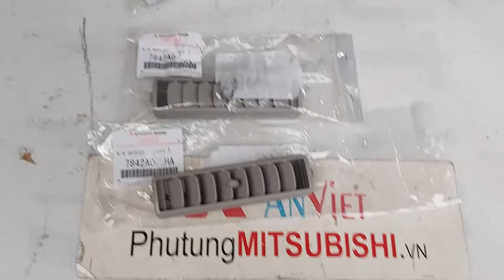Cửa gió điều hoà xe Mitsubishi Grandis và Pajero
Cửa gió điều hoà xe Mitsubishi Grandis và Pajero được sử dụng cho xe Mitsubishi Pajero V31, V32, V33, V43, V45✅Hàng chính hãng✅Giá tốt nhất✅Cung cấp bởi Phụ tùng Mitsubishi An Việt – PhutungMitsubishi.vn

Cửa gió điều hoà xe Mitsubishi Grandis và Pajero là bộ phận quan trọng giúp không khí trong xe được thông thoáng. Cửa gió điều hòa được lắp ở trần xe để gió được lưu thông một cách tốt nhất.Nó được làm từ chất liệu cao cấp chống rỉ sét , chế độ thông gió tốt, mẫu mã đẹp và phù hợp với không gian và nội thất của xe.Chính vì vậy cửa gió điều hòa được rất nhiều khách hàng ưa chuộng và cũng là giải pháp thông minh của xe hơi.

Dưới đây là một số dấu hiệu hỏng hóc của cửa gió điều hoà xe Mitsubishi Grandis:
- Cửa gió bị biến dạng: Cửa gió bị biến dạng có thể do va đập.
- Cửa gió bị hư hỏng: Cửa gió bị hư hỏng có thể do va đập hoặc do sử dụng lâu ngày.
- Lưới lọc bị tắc nghẽn: Lưới lọc bị tắc nghẽn có thể làm giảm lưu lượng khí điều hoà.
Nếu phát hiện các dấu hiệu hư hỏng, bạn cần ngay lập tức kiểm tra và thay thế kịp thời để đảm bảo độ ổn định hiệu suất hoạt động của xe.
- Hà Nội (Zalo): 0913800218 * 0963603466 * 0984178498
- Hồ Chí Minh (Zalo): 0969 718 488 * 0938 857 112